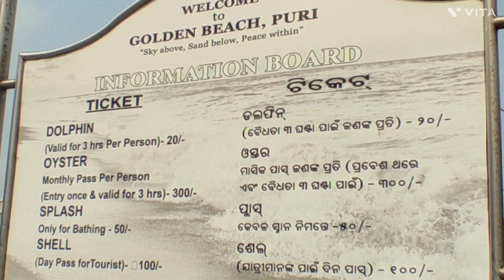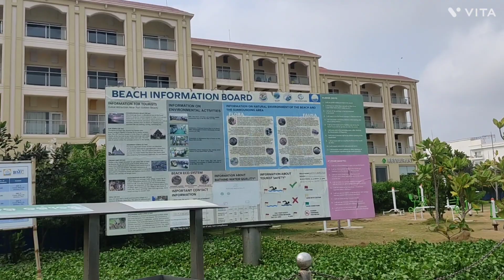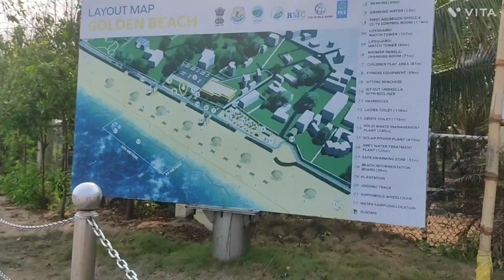Blue Flag Beach ⛱️ ll GOLDEN BEACH 🏖️ PURI ll